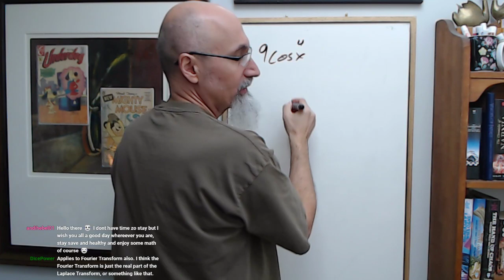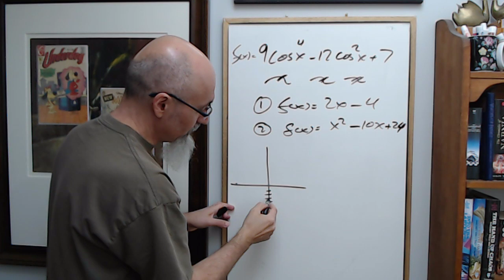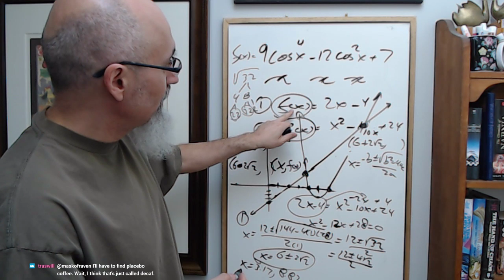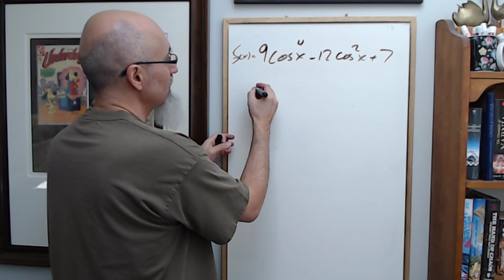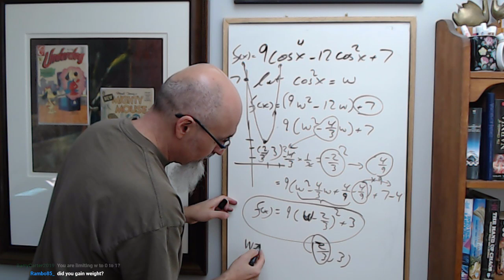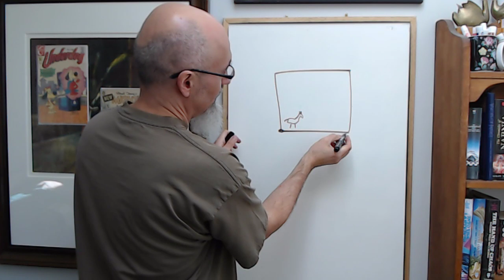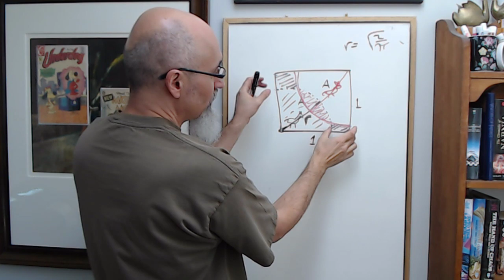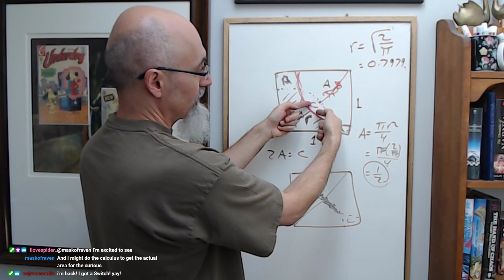ASMR Math: Systems of Equations (23:33) Trig Function: Min Value (1:00:06) Horses in Field (1:33:40)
TIMESTAMPS:
- Solving Systems of Equations, Two Problems (23:33)
- Finding the Minimum Value of Trigonometric Function (1:00:06)
- Finding Inverse Functions (1:23:45)
- Horses in a Field Problem, Two Problems (1:33:40)

▶️ As well as Cryptocurrencies:
Bitcoin (BTC): 1Peam3sbV9EGAHr8mwUvrxrX8kToDz7eTE
Bitcoin Cash (BCH): 18KjJ4frBPkXcUrL2Fuesd7CFdvCY4q9wi
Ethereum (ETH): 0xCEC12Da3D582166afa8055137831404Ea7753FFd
Ethereum Classic (ETC): 0x348E8b9C0e7d71c32fB2a70DcABCB890b979441c
Litecoin (LTC): LLak2kfmtqoiQ5X4zhdFpwMvkDNPa4UhGA
Dash (DSH): XmHxibwbUW9MRu2b1oHSrL951yoMU6XPEN
ZCash (ZEC): t1S6G8gqmt6rWjh3XAyAkRLZSm9Fro93kAd
Doge (DOGE): D83vU3XP1SLogT5eC7tNNNVzw4fiRMFhog

Peace.

chycho

***ONLINE PRESENCE

10 by 10 Grid and Multiplication Table, plus a Math Puzzle, a Pattern Recognition Game (Includes Live Streams)

Peace,

chycho